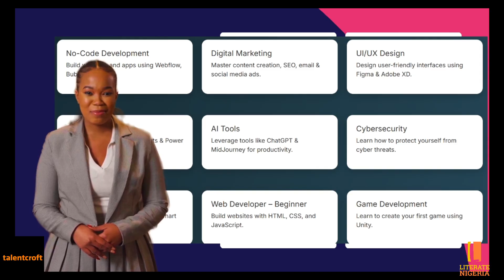Your Phone Can Change Your Life – Literate Nigeria Digital Skills for Youth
Description: What if the device in your hand could unlock a better future?
Welcome to Literate Nigeria – a self-paced, low-cost digital skills platform built for young Nigerians. For just ₦1,000, gain access to beginner-friendly courses like Game Development, Web Design, and AI Tools, right from your phone.

No laptop? No problem.
No time? Learn at your pace.
No experience? We’ve got you.

This isn’t just training. It’s your ticket to earning more, building something real, and owning your digital future.

Join thousands already learning and winning.